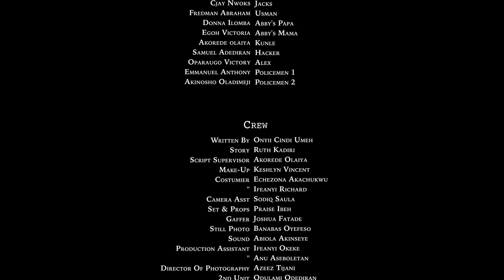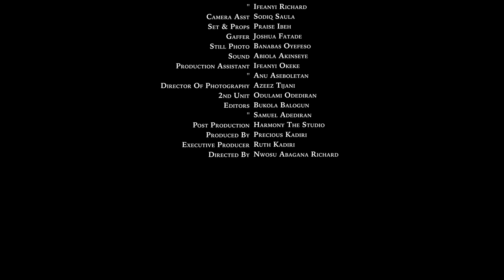JE VOUS AI CHOISIS - RUTH KADIRI MAURICE SAM CHRIS AKWARANDU